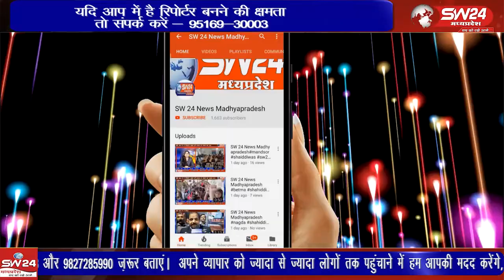खरगोन जिले के ग्राम ऊन के पास दो अलग अलग सड़क दुर्घनाओ में एक व्यक्ति की मौत हो गई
खरगोन जिले के ग्राम ऊन के पास दो अलग अलग सड़क दुर्घनाओ में एक व्यक्ति की मौत हो गई वही तिन लोग गंभीर रूप से घायल हो गए
ऊन से दिनेश दसौंधी की रिपोर्ट